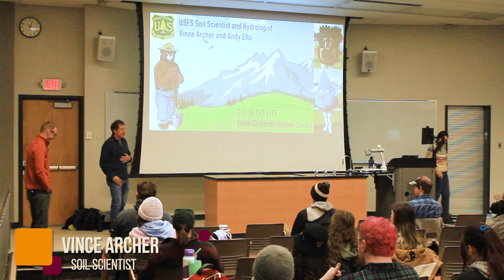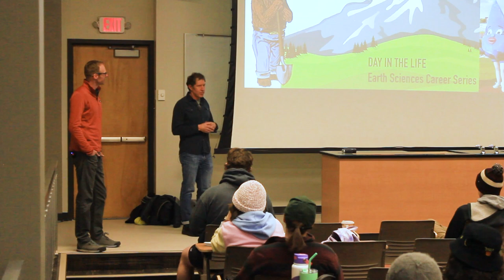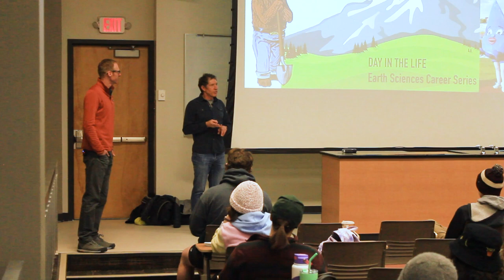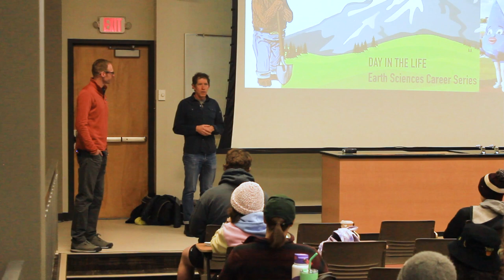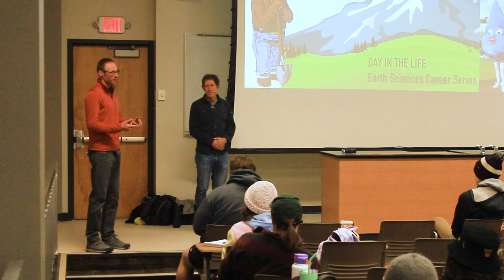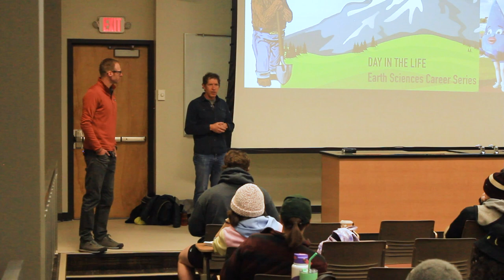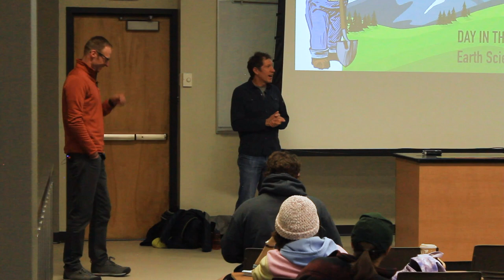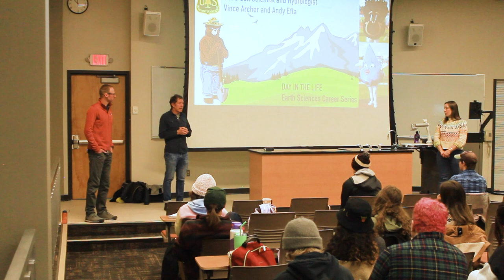USFS Scientists: Vince Archer and Andy Efta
"Day in the Life" career series (what can you do with a degree in Earth Science?) interview with Vince Archer, AS Physical Science, BS Environmental Science, MS Soil Science, and Andy Efta, BS Resource Conservation (Physical Science), MS Resource Conservation (Watershed Hydrology).